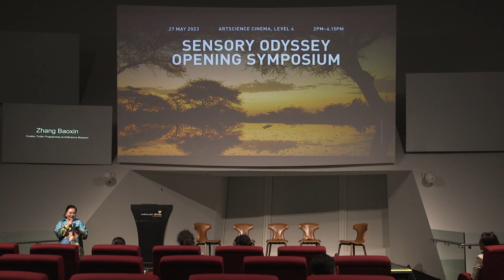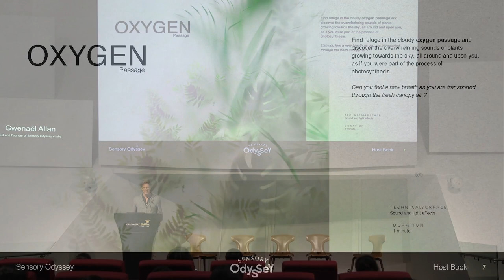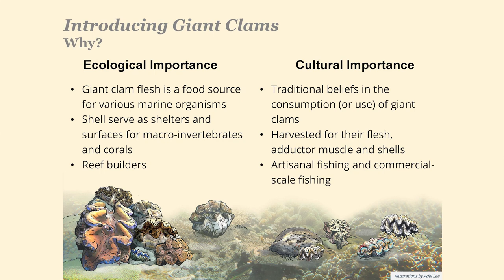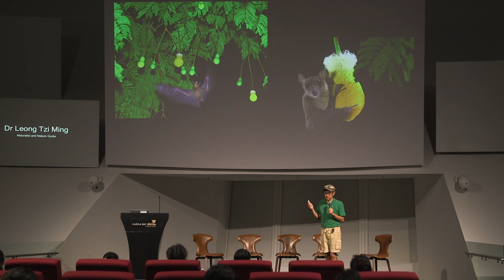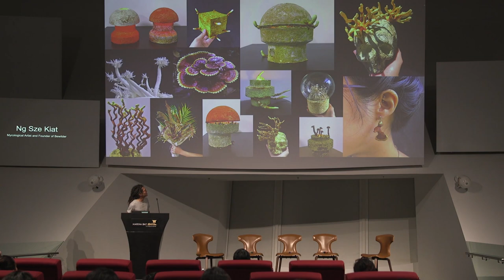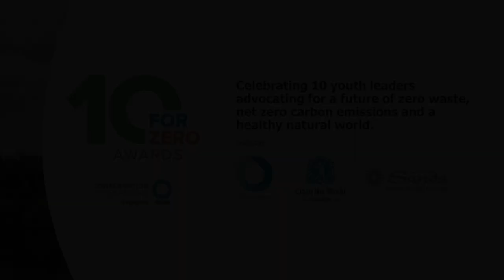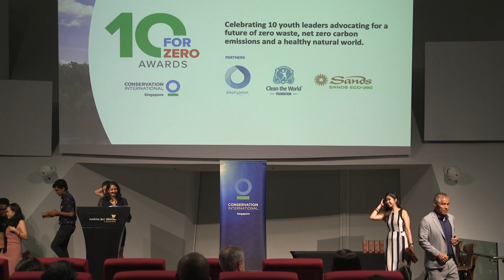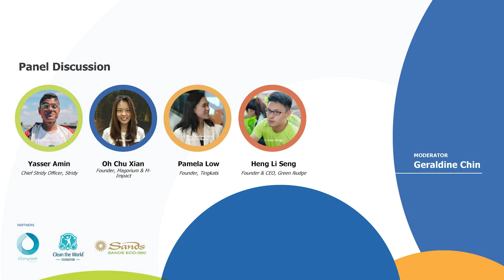Sensory Odyssey Opening Symposium 2023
27 May 2023 (Saturday) | 2 - 6.30pm

Explore the extraordinary legacies of our planet and new ways to imagine sustainable futures at the opening programme of Sensory Odyssey: Into the Heart of our Living World.

Held in conjunction with the launch of the exhibition, the symposium engaged with biodiversity experts, conservation advocates and young sustainability leaders to traverse diverse natural ecosystems and consider approaches for environmental stewardship and conservation in a rapidly changing world.

As part of Marina Bay Sands’ collaboration with Conservation International to drive impact and inspire positive change, the programme culminated in the 10 for Zero Awards Ceremony and panel which spotlighted ten of the brightest environmental youth leaders in Singapore who are advocating for a future of zero waste and net zero carbon emissions.

Timestamps:
00:00 Welcome remarks by Adrian George (Director, Programmes, Exhibitions & Museum Services at ArtScience Museum)
11:19 Talk by Gwenaël Allan (CEO and Founder of Sensory Odyssey studio)
42:05 Talk by Dr Neo Mei Lin (Marine Biologist and Senior Research Fellow at NUS Tropical Marine Science Institute)
1:11:42 Talk by Dr Leong Tzi Ming (Naturalist and Nature Guide)
1:37:23 Talk by Ng Sze Kiat (Mycological Artist and Founder of Bewilder)
1:53:37 Panel Q&A with Gwenaël Allan, Dr Leong Tzi Ming, Dr Neo Mei Lin and Ng Sze Kiat, moderated by Zhang Bao Xin (Curator, Public Programmes at ArtScience Museum)
2:18:10 Welcome remarks by Dhanushri Munasinghe (Senior Project Coordinator, Conservation International Singapore)
2:22:06 Speech by Guest-of-Honour Dr Richard Jeo (Senior Vice-President, Conservation International Asia-Pacific Field Division)
2:33:11 10 for Zero Awards Ceremony
2:47:18 Panel moderated by Geraldine Chin (Country Director, Conservation International Singapore)
3:09:36 Panel moderated by Frances Loke (Senior Programmes Manager, Conservation International Asia-Pacific)